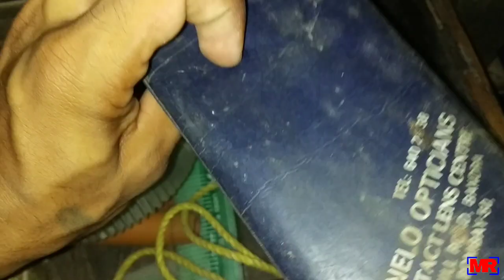I found my grandfather old footwear👴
Hey guys.